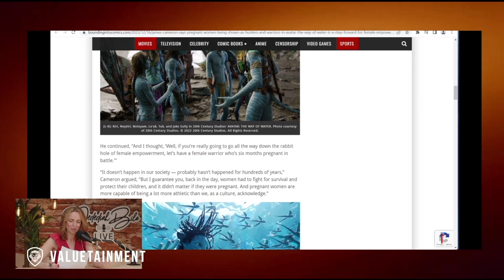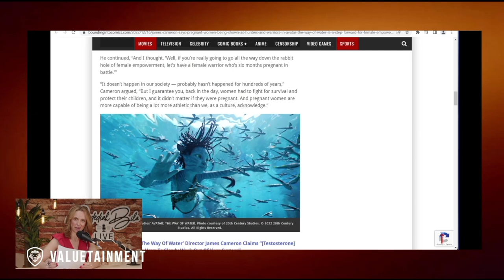"This Is Disgusting!" - @JedediahBilaLIVE SLAMS Avatar For Promoting Pregnant Combat Warriors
Jedediah Bila Live episode 76. In this clip,  @JedediahBilaLIVE talks about why Avatar are promoting pregnant combat warriors.